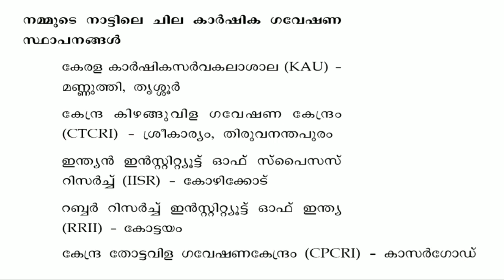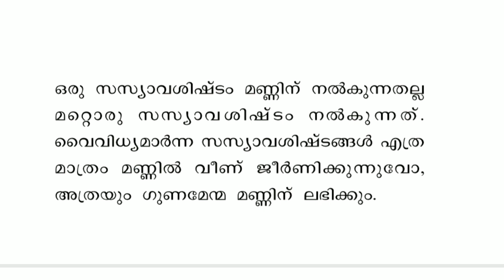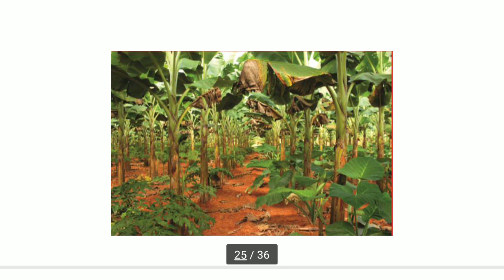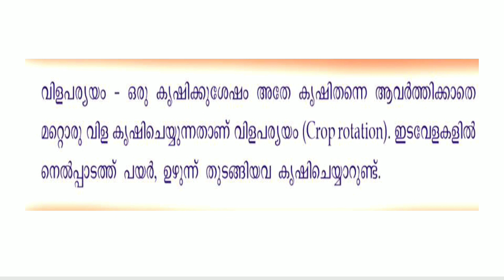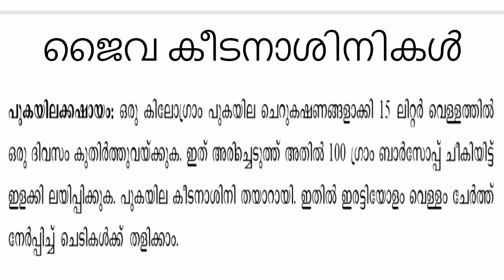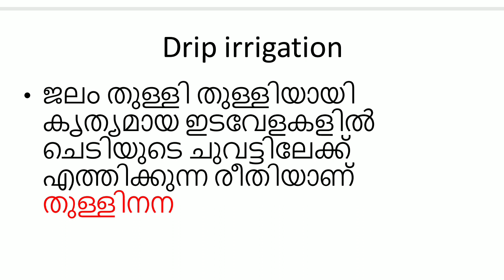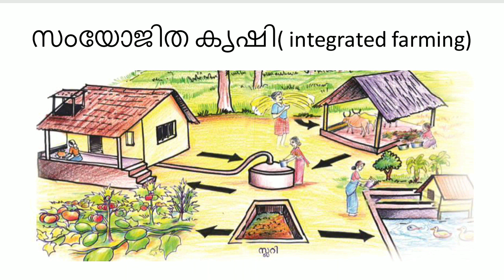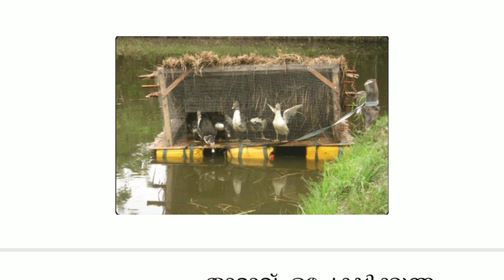Discussion on scert 7th std basic science part 3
"Welcome to VIDYA SCIENCE ! Your ultimate destination for mastering science subjects for Kerala PSC Competitive Exams. We simplify complex concepts, provide clear explanations, and share expert tips to help you ace your exams with confidence. Whether you're a beginner or revising for the final push, our videos are designed to enhance your understanding and boost your preparation. Let’s crack Kerala PSC together!" Gives you a clear idea about the scert std 7 basic science which help you to score high in your kerala psc exams